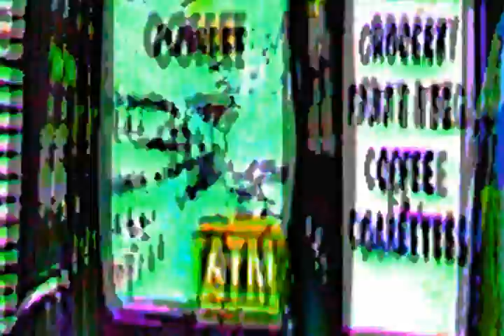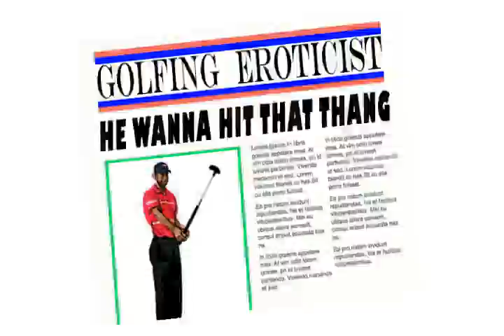"Hit That Thang" 1st draft t00n for the CD "Release the Id" by FRANK CROMER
THE unfinished animation of "HIT THAT THANG". SOME GAPS are filled with trippy images just to fill in the as-yet incomplete art.